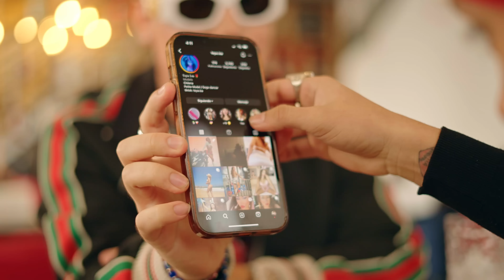Deny K X Gabo El Chamaquito - Bella Vista [ Official Video]